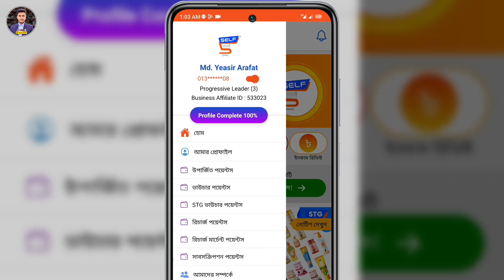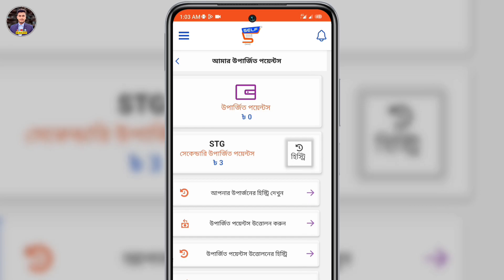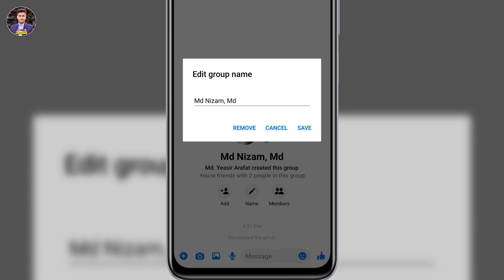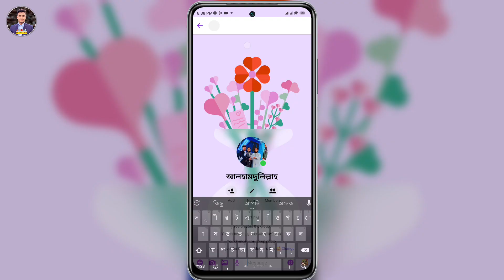How to Create Group Chat on Facebook | How to Make Group in Messenger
Today you can learn how to create group chat on facebook.